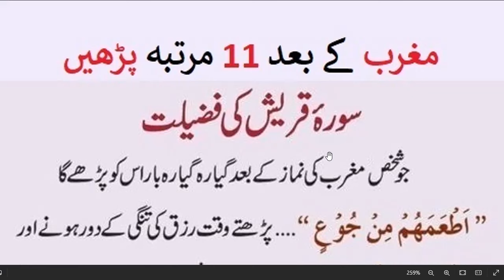daily dua every muslim || مغرب کے بعد گیارہ مرتبہ سورہ قریش پڑھیں